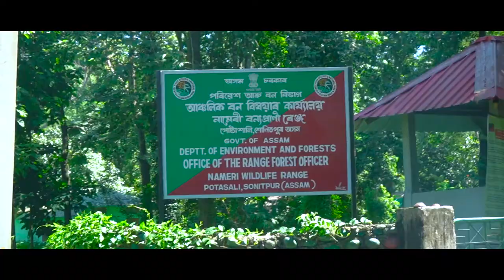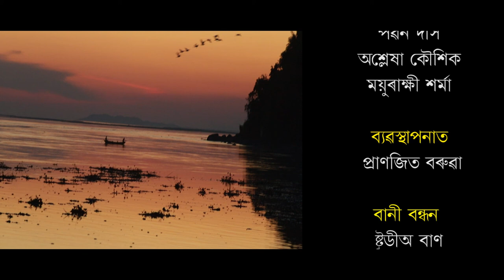Lakhyasthan Tezpur song